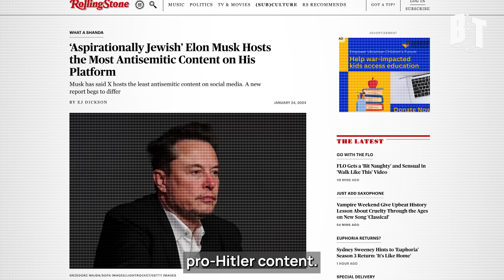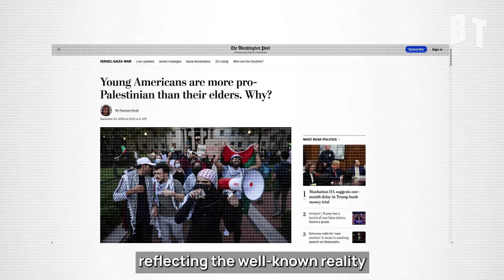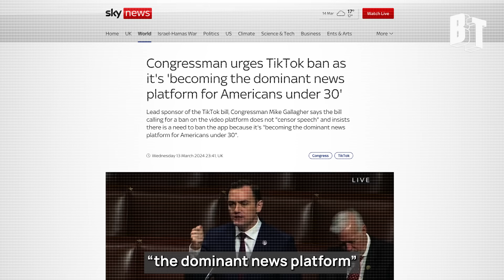Pro-Israel Lobbyists Are Pushing the TikTok Ban